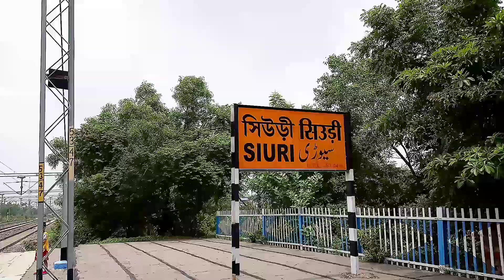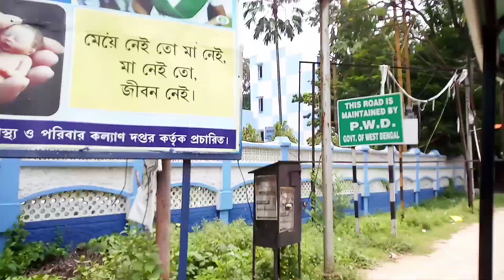আজ সিউড়ি ষ্টেশন থেকে পুলিশ Protection এ বাইরে এলাম!কিন্তু !কেন??😱😱